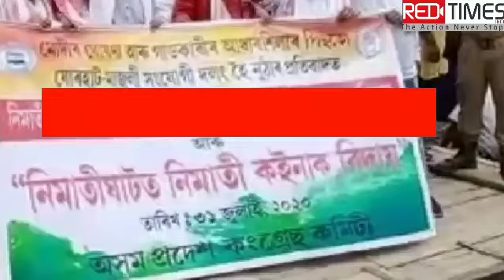APCC chief Ripun Bora addressing press meet in Jorhat